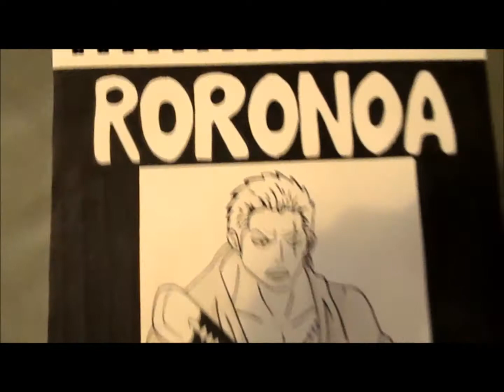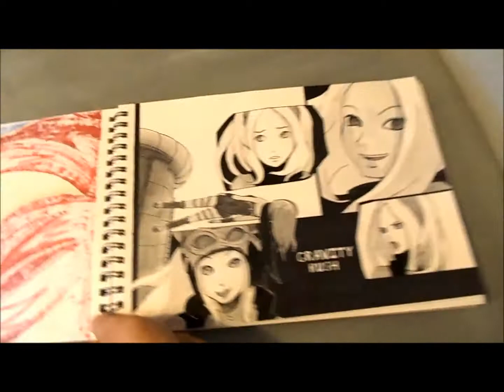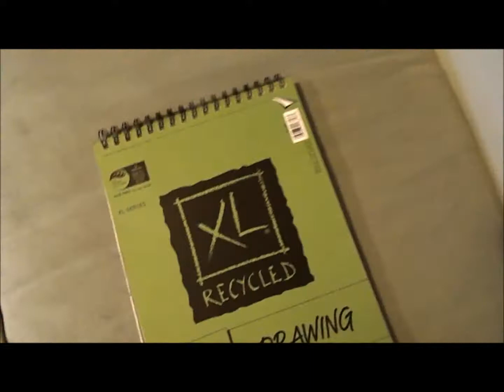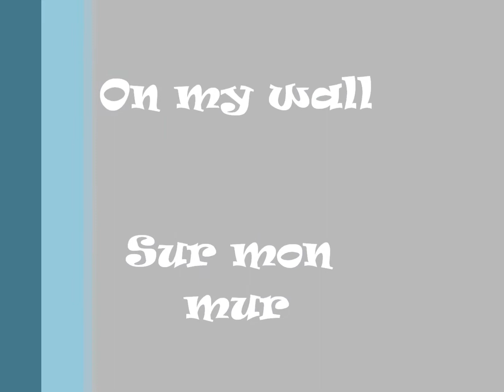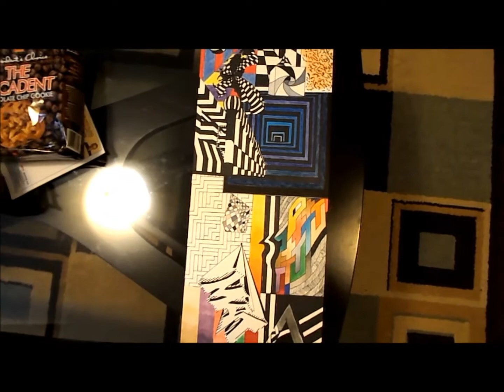My anime/manga drawing of 2012/Mes dessins de manga/anime 2012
Presque tous mes dessin de 2012